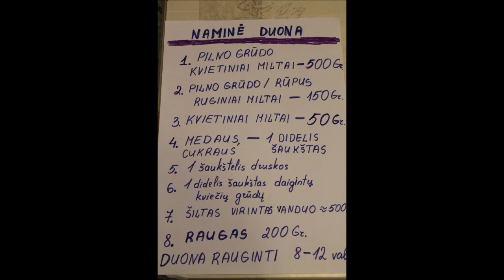Sveikuolių šaunuolių konkursas 2016 Lietuvos tūkstanmečio gimnazija duona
Šalčininkų Lietuvos tūkstantmečio gimnazija dalyvauja Sveikatiados konkurse. 5b gamina naminę duoną